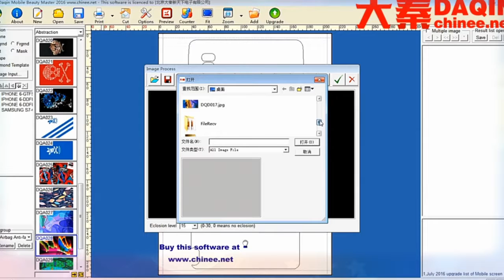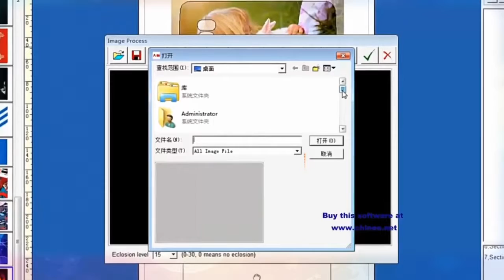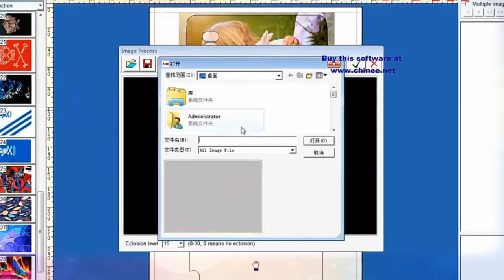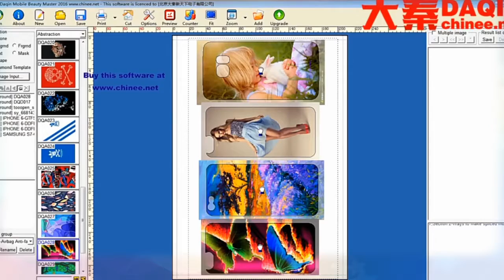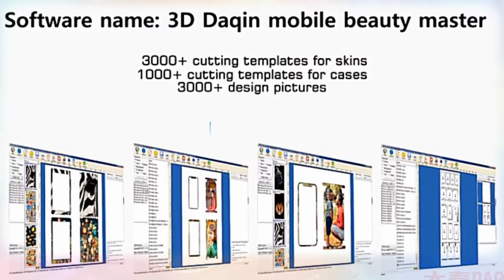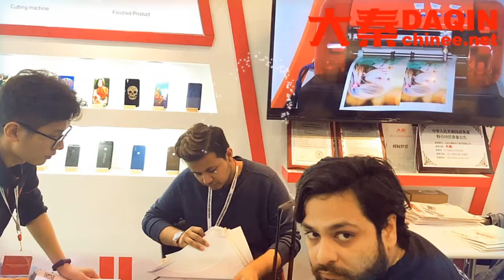Sublimation software for mobile case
■The sublimation software of 3D Daqin mobile beauty master is developed by DAQIN. You can buy this software and related machine from DAQIN
■Start your own small business with this Daqin software easily.